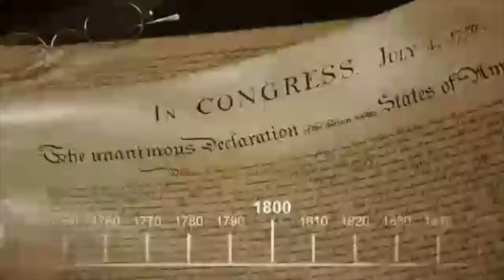PARODIA A FERNANFLOO | Manuel Yáñez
Los mejores gritos, efectos y música de Fernanfloo en esta mini- parodia. Jugando Slither.io y "El Juego Mas Difícil del Mundo" :o